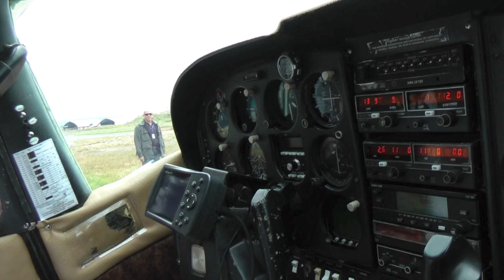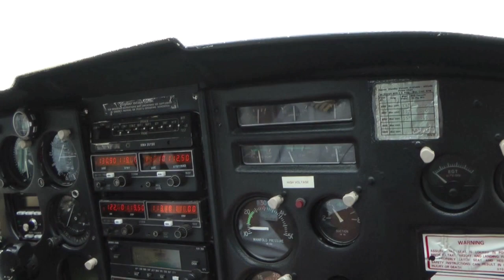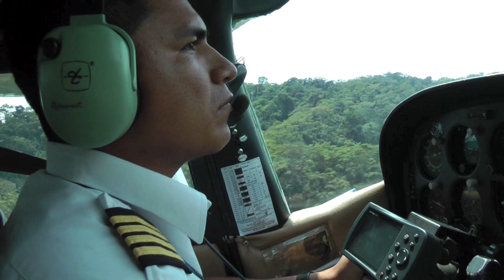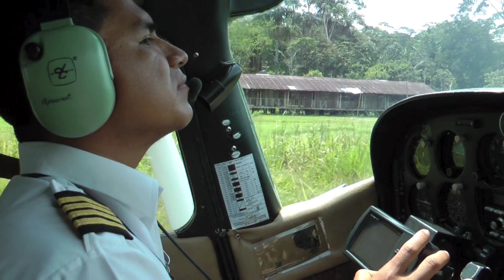Vuelo a Sarayaku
Volando a la comunidad de sarayaku  febrero del 2011 al mando con el capitan Israel VIteri mi primo y gracias al SERVICIO AEREO KICHWA DE PASTAZA